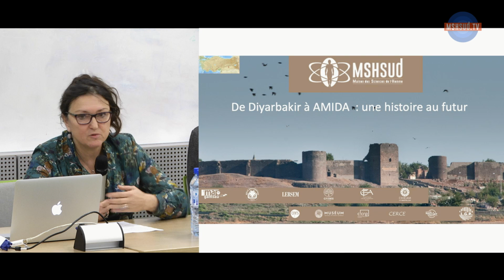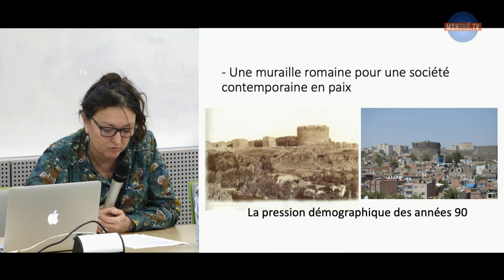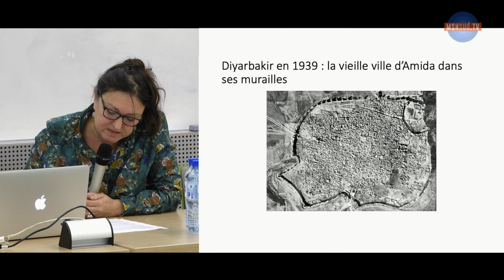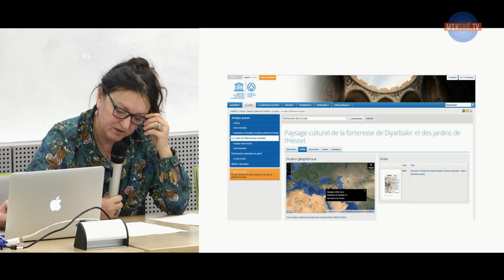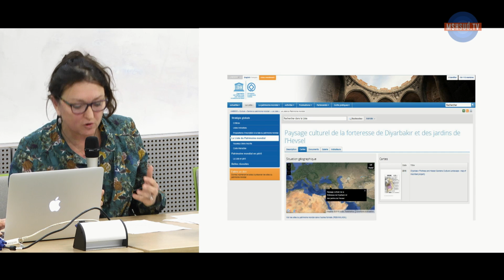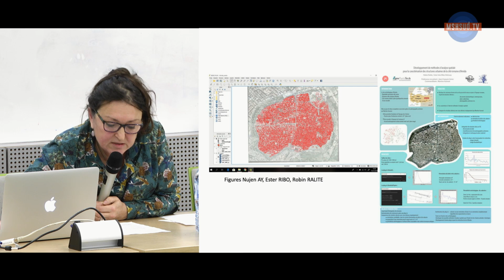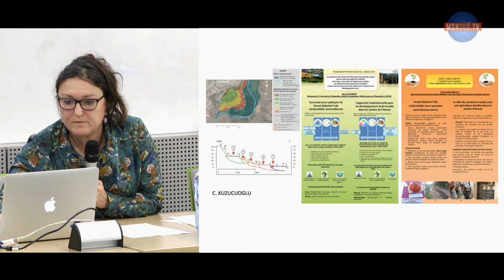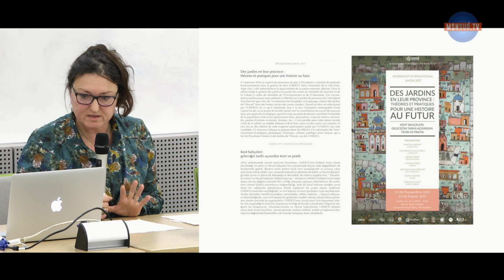De Diyarbakır à Amida : une histoire au futur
Martine Assénat (UPVM3, CRISES), pour l’équipe AMIDA

AMIDA : Archéologie-Mesure-Innovation-Développement-Anatolie

Les Jardins de l'Hevsel à Amida / Diyarbakir : théories et pratiques pour une croissance  alternative.

Les Jardins de l’Hevsel à Diyarbakir (capitale culturelle de la Turquie de l’Est à majorité kurde) sont installés sur une surface de presque 400 ha doucement étagée entre la forteresse romaine de l’antique cité d’Amida et le Tigre et représentent les plus vastes jardins urbains du Moyen-Orient. Jardins mésopotamiens attestés dès le IXème s. avant J.-C. dans les Annales royales assyriennes, conservant des marques d’occupations romano-byzantines, leurs intérêts patrimoniaux ne tiennent pas à leur seule ancienneté mais aux modulations sociétales alternatives que leur gestion actuelle tend à donner en exemple dans un contexte de pression démographique, de conflit civil ponctuel, de mal-exploitation des ressources naturelles et humaines, et de modèles de croissances obsolètes. Porteur d’espoirs nouveaux, classés au patrimoine mondial de l’UNESCO en juillet 2015 l’Hevsel l’a été aussi parce qu’il n’est pas le lieu d’un patrimoine-relique mais parce que les paysans d’aujourd’hui transmettent et adaptent des savoir-faire ancestraux, diffusent un modèle de cohabitation ancien-moderne et un équilibre ville-campagne.

C’est sur ce socle humain que s’appuient les objectifs du programme de valorisation portés par l’agenda du « projet UNESCO » dont les objectifs sont de consolider le maintien des paysans sur ces terres de l’Hevsel, de poursuivre un assainissement de l’environnement des jardins (terre et eau), de favoriser l’organisation de coopérations entre les exploitants, de renforcer les solidarités, de promouvoir les circuits-courts, de responsabiliser les acteurs en interrogeant leurs pratiques, et d’approfondir les connaissances fondamentales sur l’histoire de la cité, de ses populations, de ses territoires et de ses environnements.

Colloque bilan et perspectives des équipes-projets de la MSH Sud (Acte 1 : 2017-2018) : Durant ce temps temps de partage et d’échange, il s’agira de favoriser les circulations de savoirs et d'expériences et de développer la « communauté MSH Sud ». L'objectif est de parvenir à capitaliser collectivement, de manière critique et réflexive, sur les enseignements de ces deux années de travail, afin de mieux asseoir, pour demain, le projet de la MSH : fédérer les explorateurs d'autres modes de développement, chercheurs de toutes disciplines et acteurs de terrain.